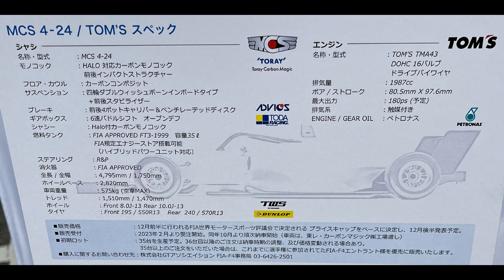JAPANESE FIAF4 GEN2 2024 NEW MACHINE 2 corner video 4K動画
今週末モビリティーリゾートもてぎで開催されるFIAF4の合同テストで、2024年からNEWシャーシとなる東レカーボンマジック製のマシンが初走行！GTAのオブザーバーである服部氏によりテストが行われていました。とても魅力的なシャーシでカーボンパーツが今まで以上に使用された安全性の高いマシンに仕上がってました！

東レ・カーボンマジック株式会社